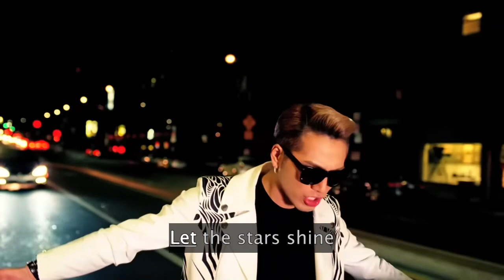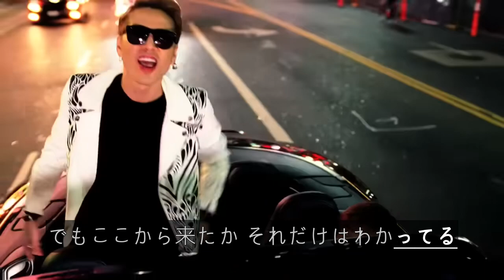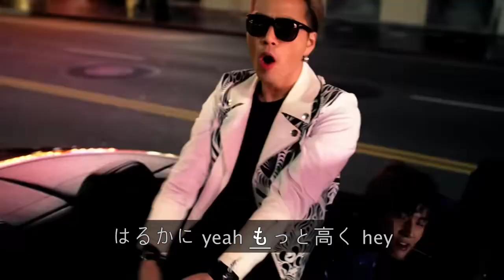AI カラオケ - 三代目 J SOUL BROTHERS from EXILE TRIBE / 「R.Y.U.S.E.I.」Music Video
AI技術を活用して生成した音楽です。

アマゾンでビデオ制作に使用されたソフトウェアを購入することができます。
AI Studio - 動画ダウンロード ボーカル除去・抽出 自動字幕起こし 音声認識ソフト｜議事録作成 字幕 カラオケビデオ 永続ライセンス USB版 (Windows対応)

조회수 174,428,797회  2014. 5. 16.

三代目 J Soul Brothers Newシングル!!!

●春夏秋冬シリーズ第二弾【夏】
三代目JSBとして初の海外撮影でのMusic Videoは必見！！

三代目 J Soul Brothers from EXILE TRIBEの曲が、広告なしで全曲聴き放題【AWA/無料】

「R.Y.U.S.E.I.」のほか、三代目 J Soul Brothers from EXILE TRIBEが全曲聴き放題